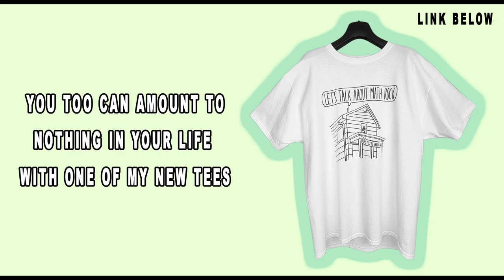Never Meant But It Was Never Meant